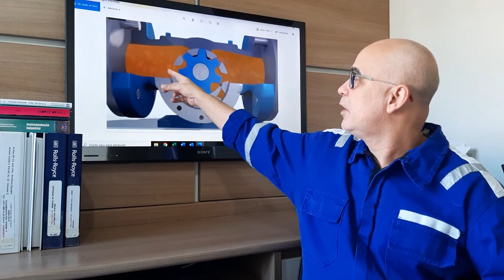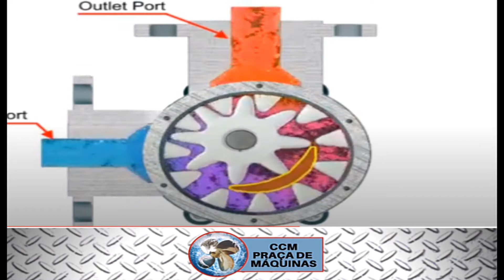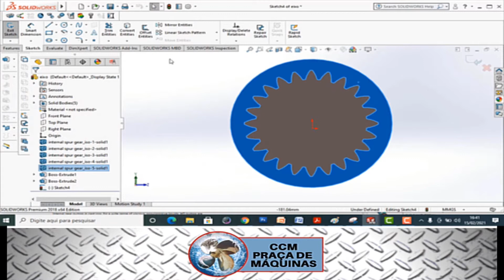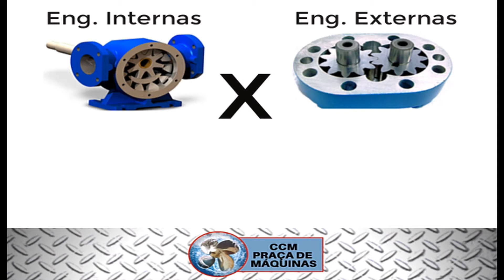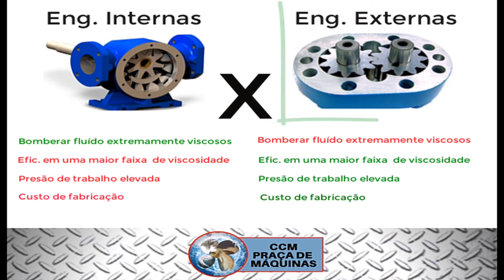Aula 03 - Bombas de Engrenagem Interna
Funcionamento básico e aplicações das Bombas de Engrenagens Internas de aplicação naval.